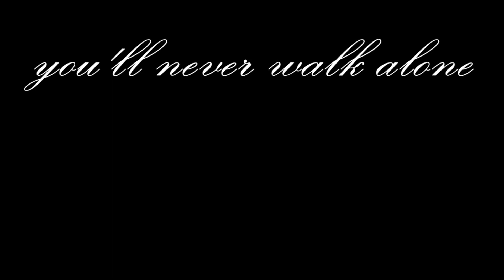1/16 PP Górnik Zabrze - Korona Kielce (23.09.2014)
Górnik Zabrze – Korona Kielce 2:1 (1:0)
1:0 – Plizga, 36′
1:1 – Chiżniczenko, 48′
2:1 – Łuczak, 85′